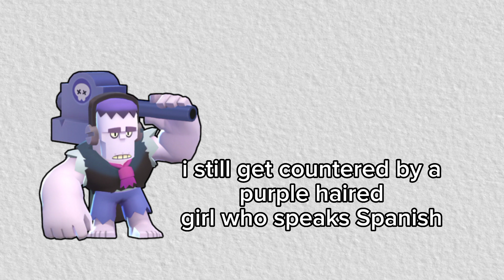Frank's Revenge Day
Dear Supercell. Please buff Frank 😢